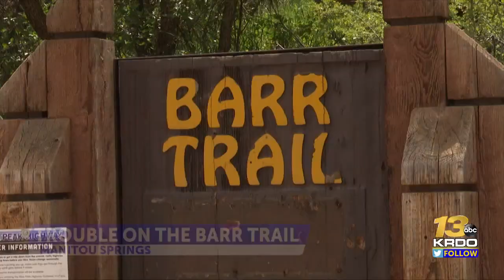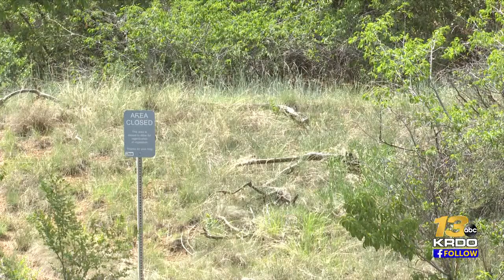El Paso County Search and Rescue instructs on hiker safety following death in Saguache County